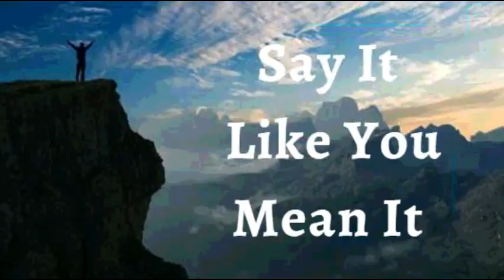28th April 2022 Say It like You Mean It (Audio in Kannada)